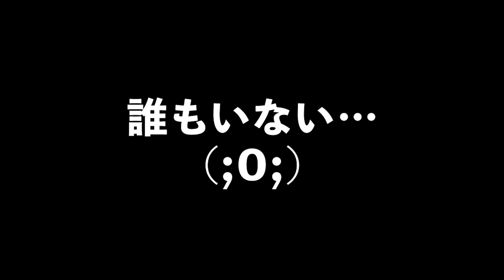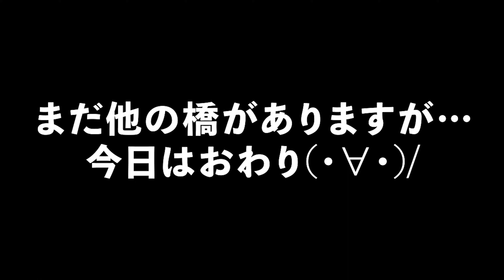【SUP】冒険好き!ダム湖に沈んだ廃道をサップで探索‼【4K】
北海道にはダムの貯水水位が低くなると橋や旧国道が見えるダム湖があります。
そこは…夕張炭鉱で栄えた町が沈む神秘的なシューパロ湖（ダム湖)といいます。
夕張岳の麓にあるダム湖は、秋になると紅葉が綺麗で有名な観光スポットへ行ってきました‼

北海道でsupを楽しむ動画をupしています(*'▽')/

　　※注意事項※
シューパロ湖でのSUPが初めての方は、事前に申込みが必要です。（11月～冬・春休業）
【申込・お問合せ先】
　夕張シューパロダム水源地域ビジョン推進協議会湖面活用分科会
　（事務局：夕張市地域振興課商工観光係）
　住所：夕張市本町4丁目2番地
★当面は無料で使用可能。（今後、有料化の可能性があるようです）
詳細URLリンクは下記の通り
HP内の水上アクティビティ
「シューパロ湖を思いっきり楽しみたい！」で詳細をご確認ください。
・安心安全にSUPを楽しみましょう♪

SUPに興味あるけど、迷っている皆さま♪いつもSUPしている方も♪
のんびりゆる～くご視聴ください♪

0:13 本日のSUPポイント下見＆確認【夕張市 シューパロ湖】
1:33 SUP出発ポイント【湖岸】
2:05 サップ出艇‼
3:48 沈んだ橋を発見‼【廃道】
5:12 廃道に上陸‼【昭和27年完成 旧明石橋】

※youtube動画撮影に関しては事前に確認しています。